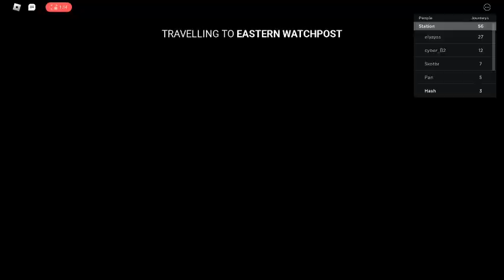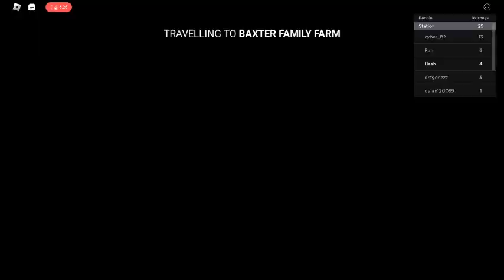watch a noob (me) get killed on a train by a train or my own idoticness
game is called edward the man eating train